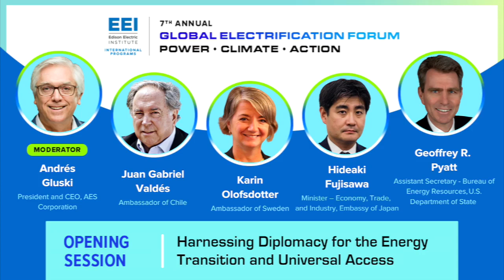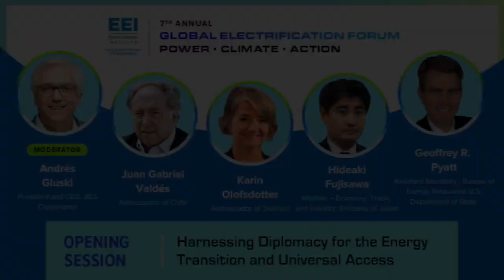Harnessing Diplomacy for the Energy Transition and Universal Access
Sitting at the intersection of power, climate, and action is global electric diplomacy. Showcasing the vast opportunities the electricity industry presents to the world, the GEF opening panel invites ambassadors and key government officials who bring perspectives on the role of diplomacy in shaping the global energy landscape – from consumer behavior, policy and regulation, financing and affordability, energy security, supply chains,  resilience and more, Diplomacy itself can take many forms from sharing best practices to facilitating investments and working together to address today's most pressing challenges. But what exactly does electric diplomacy mean, and how can we apply it practically to achieve electrification on a global scale? How can we leverage the lessons of the past to inform the future of electrification and sustainability? What does 21st century diplomacy look like?

Session Panelists:

Juan Gabriel Valdés, Ambassador of Chile to the United States
Hideaki Fujisawa, Minister – Economy, Trade, and Industry, Embassy of Japan
Karin Olofsdotter, Ambassador of Sweden to the United States
Geoffrey Pyatt, Assistant Secretary - Bureau of Energy Resources, U.S. Department of State
Moderator: Andrés Gluski, President and CEO, AES Corporation (United States)

EEI International Programs held the 7th Annual Global Electrification Forum from April 17-21, 2023. This panel session is from Day 1 of the GEF. For free on-demand access to all GEF 2023 sessions until April 14, 2024 please